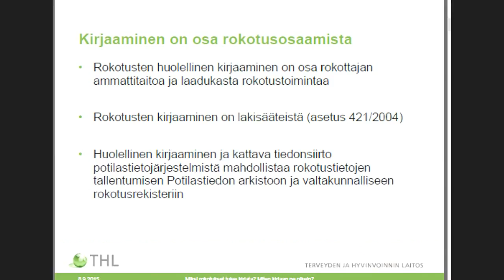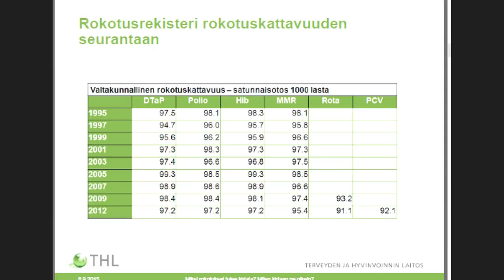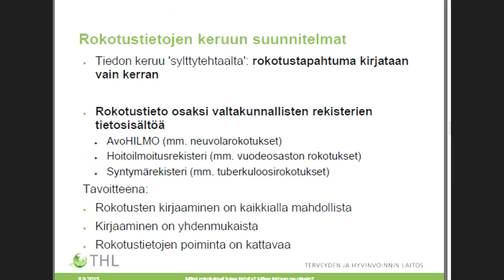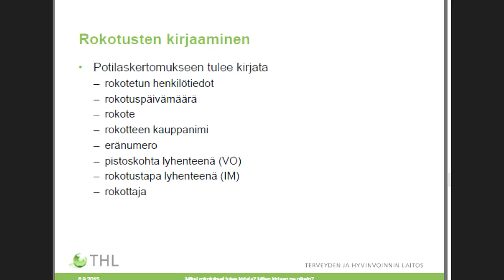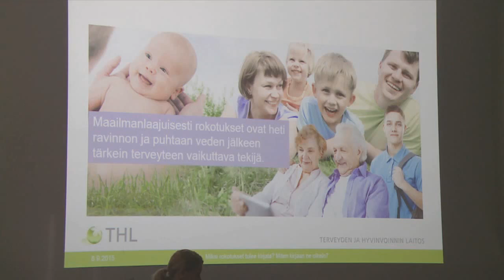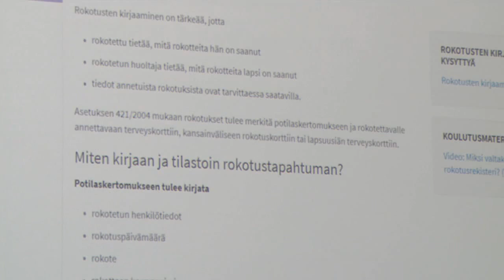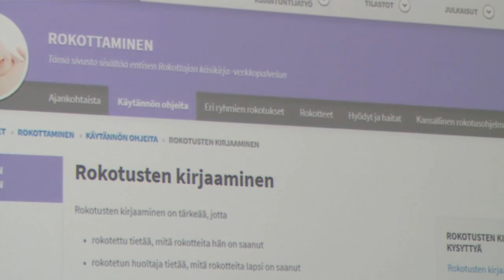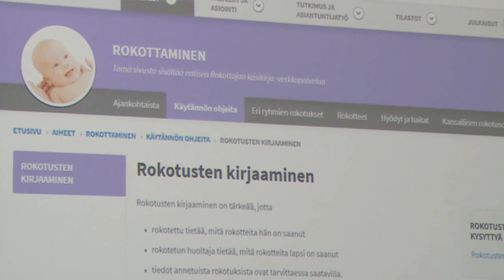Miksi rokotukset tulee kirjata?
Rokotusosaamisen koulutuspäivä 8.9.2015